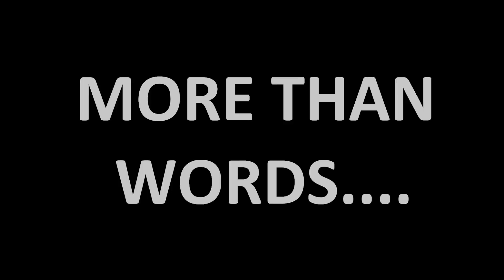WVX Presents: America's Next Top Poet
Well Versed Xpressionz Presents: America's Next Top Poet

Who Will Be On Top?

***Season Premiere***
April 29, 2013
7:30/8:30c
EUC Auditorium at UNC-Greensboro
FREE!!!